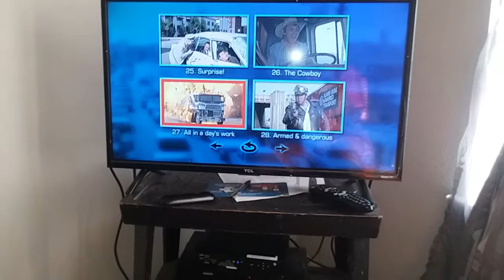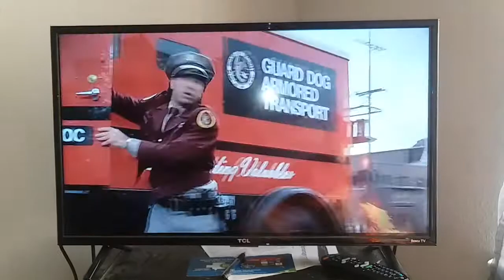Armed and Dangerous 1986 Explosion and Car Crash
This film take place  Los Angeles